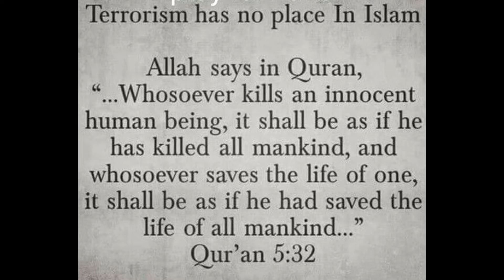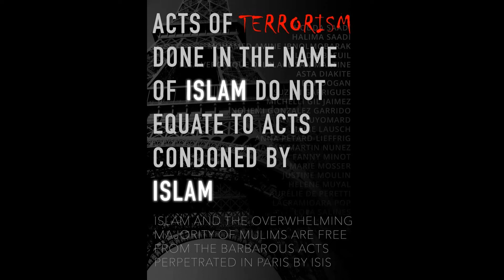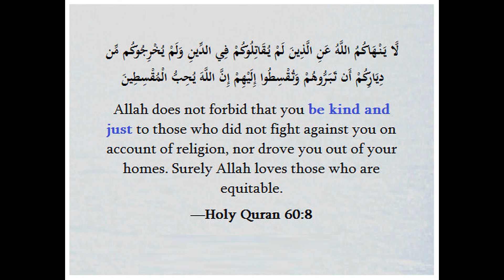9. Отношение Исламского университета к нешариатским законам и прочим конфессиям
Докуменальный фильм был поделен на 17 частей, каждая из которой затрагивает важный аспект жизни студента в Исласком университете г.Медины. Ссылка на плэйлист:

Также на нашем канале вы найдете очень много интересных творческих проектов, как например интервью со студентами различных стран Мира, которые приняли Ислам и поступили в Мединский университет. Также имеются и другие интересные видео. Ссылка на один из таких интервью: